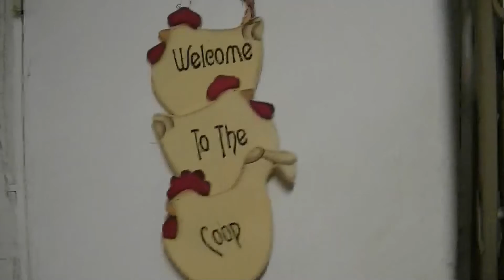Littles' First Snow, 2021